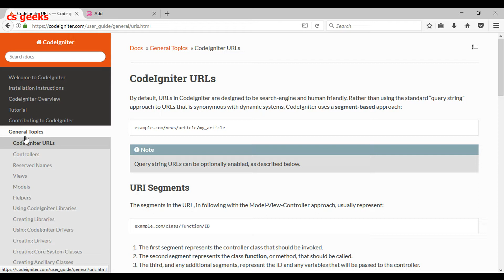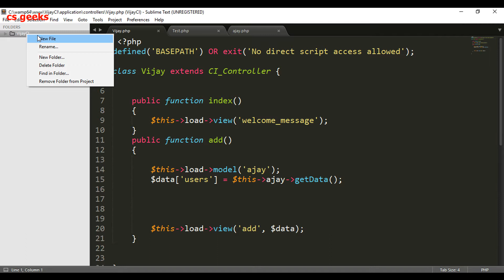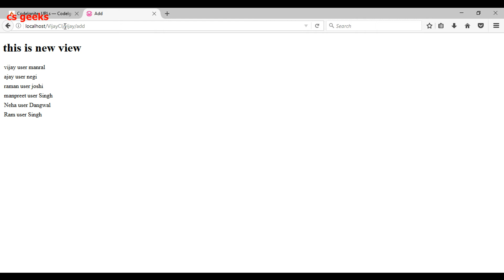Codeigniter 3 Tutorial 17 Removing Index php (हिन्दी)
Programming in Hindi ( हिन्दी)  In this course, we're using the CodeIgniter, which is the best and most famous MVC Framework based on PHP

MVC is a new technique which help us to Get more with less coding! We just need to call the function name instead of making the new one. The best thing in the CodeIgniter is, it's super secure, super fast, and very easy to use.